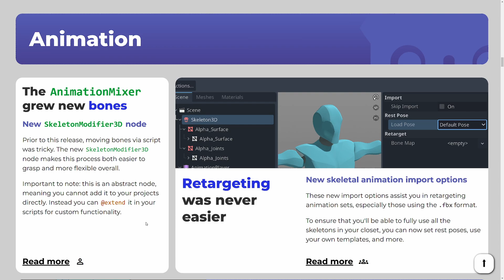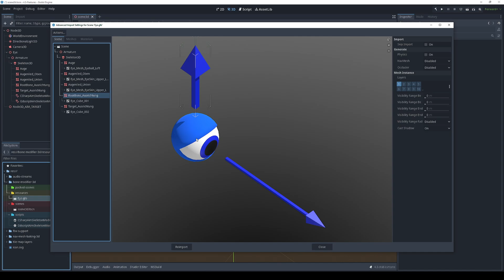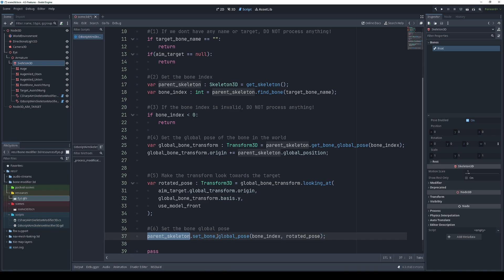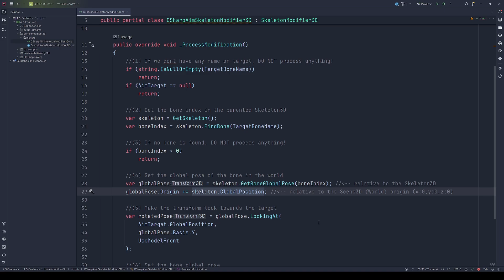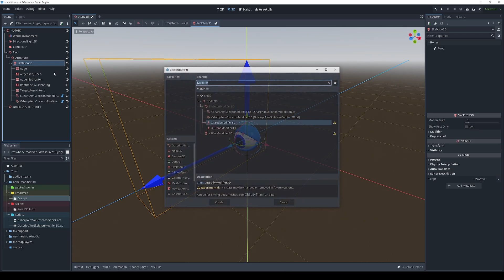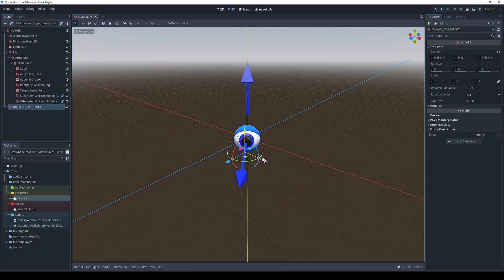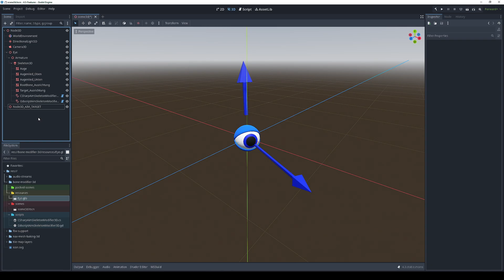Skelette und Knochen animieren mit SkeletonModifier3D in Godot 4.3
Mit Godot 4.3 kannst du eigene SkeletonModifier3D bauen! Eigene Verhaltensweisen wie auch Inverse Kinematic für ein komplettes Skelett oder auch nur einzelne Knochen! Sowohl mit GDScript als auch CSharp!

1️⃣ "1 GODOT ENGINE 4.3 FEATURE IN 10 MINUTEN" erklärt dir kompakt und verständlich die Funktionen der Godot Engine 4.3 in weniger als 10 Minuten. Jede Folge konzentriert sich auf ein Thema oder Feature. so dass du schnell das lernen kannst, was du suchst! Perfekt für Interessierte und Game Devs, die ihre Projekte mit den neuesten Tools und Techniken bauen möchten!

VIDEO-KAPITEL:
0:00 - Einführung
0:25 - Vorbereitung
0:50 - Ziel der Folge
1:29 - GDScript
3:45 - CSharp ( C# )
5:35 - Testing
6:56 - Abschluss und Ausblick

Godot Engine 4; Godot 4,3; Godot 4.4; Godot 4.4 Development;